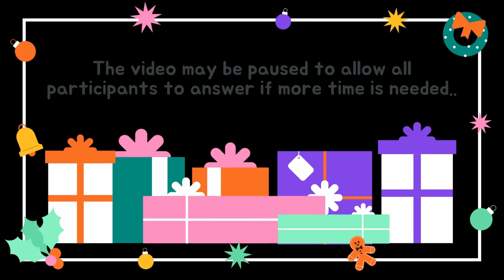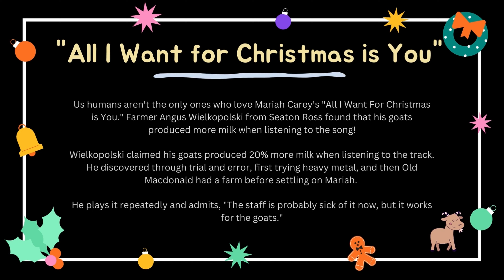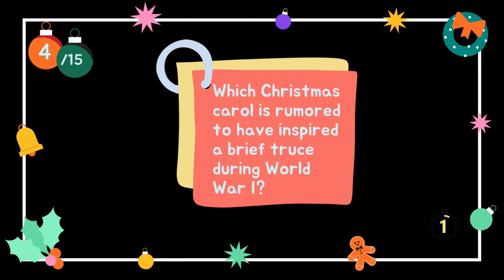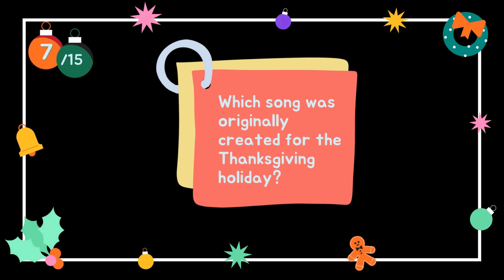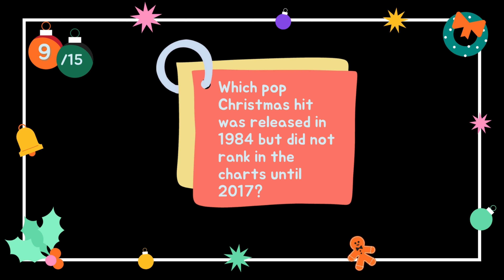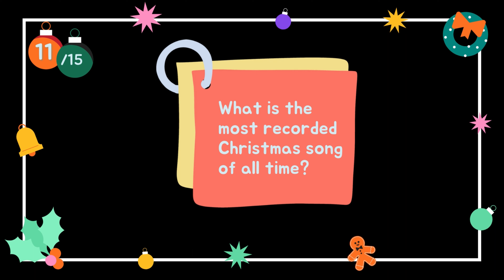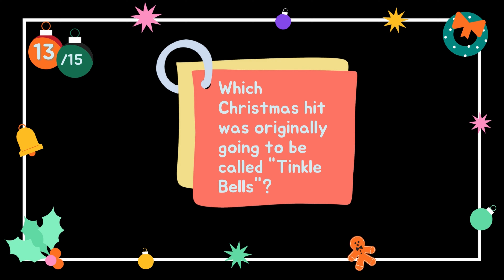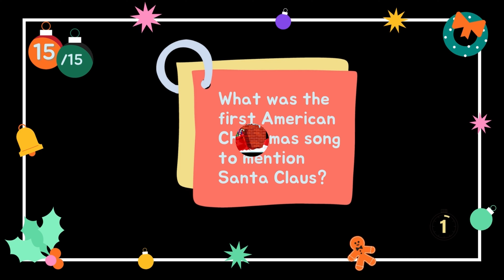Christmas Music Trivia Game for Family, Friends, Companies & More! 🎄🎵 (2022)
Gather friends and family to celebrate the holiday season with Sounds Right Studios' 2022 Christmas Music Trivia!

Filled with fun facts about beloved new and old Christmas songs, you will laugh, learn, and sing along with these 15 must-know holiday music facts.

This is a Sounds Right Studios' production - "Christmas Music Trivia for Family, Friends, Companies & More! 🎄🎵 (2022)".

Enjoy! We wish you the happiest of holidays to you and yours!

About Sounds Right Studios:

Here at SRS, we believe sound has power through its ability to impact any given second of our day significantly. So why not make sound positively impact our lives when we choose to do so?

On this channel, you will find a unique offering of ambient experiences for various moods and occasions (with our music video catalog growing each week!). We instill so much love into each video we make; it is our top priority, and we hope this energy is transmuted to you with each listen and visit you decide to make to our channel.

What you receive by choosing Sounds Right Studios as your go-to source of ambiance music: with each video, we input a low-volume background track of scientifically-proven healing frequencies. Although these frequencies remain near-undetectable to preserve the dignity of each video, they are mighty in the impact they can make on your everyday life.

Happy listening!

- Many thanks to everyone for listening and choosing our channel for your ambiance needs.

- If you'd like to make video suggestions, please feel free to do so in the comments! We’d love to hear more from you :-)

- Reuse of audio/video is not permitted. However, embedded content is permitted.